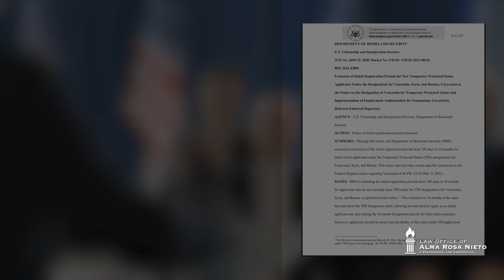TPS PARA VENEZOLANOS | EXTIENDEN PERIODO DE INSCRIPCIÓN PARA NUEVOS SOLICITANTES EN EE.UU.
Inmigración y Usted: #246

Esto no es una consulta. Consulte con u abogado. La consulta legal con un abogado de experiencia en Inmigración tiene un costo. NO ES GRATUITA. Para más información llamar para obtener el costo de consulta y disponibilidad. Además durante el año damos descuento a las consultas, si necesita saber más, llame y se le informará cuándo habrá otro descuento.

1. La respuesta a su pregunta no debe considerarse como consulta legal, y no se ha creado una relación de cliente-abogado. La respuesta es información educacional para el publico y NO podrá considerarse como consejo legal en su caso particular.
2. Para un consejo legal especifico a su caso, por favor consulte con un abogado de inmigración confiable.
3. Nuestro diálogo a través de este medio social NO crea una relación de cliente-abogado. Todo intercambio durante este medio NO podrá considerarse confidencial ya que es públicamente difundido.

1. The discussion in response to your question is not a legal consultation, and no attorney-client relationship is created. It is information for public education regarding the general subject of your question, and it is not meant as legal advice for your own situation.
2. For legal advice for yourself, consult with an attorney about the particular facts of your case.
3. Our exchange during this social media broadcast does not create an attorney-client relationship. Anything said during our exchange will not be confidential and may be publicly disclosed.